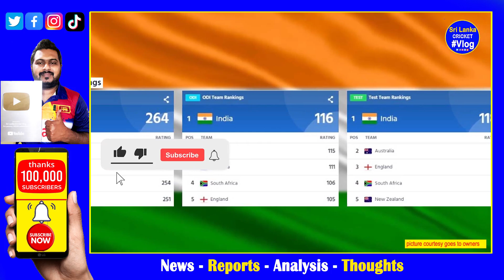India become Number 01 All Formats in World Cricket for the First Time, 2nd in Cricket History